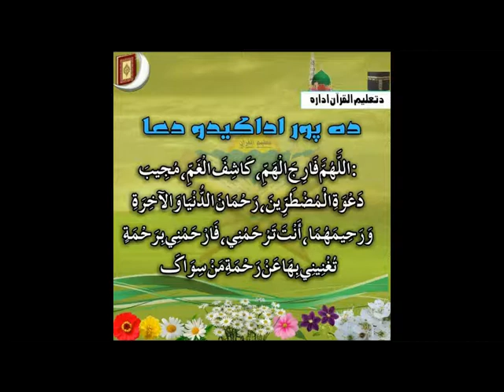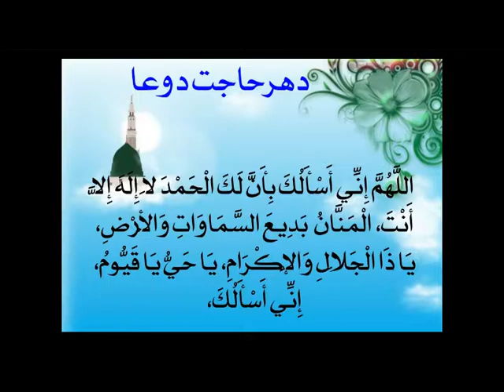Is Niyabat for Stoning the Devil if you have Flight Problems? [Pashto]